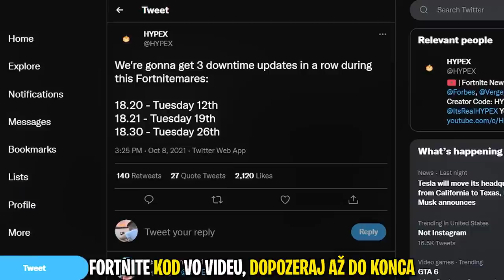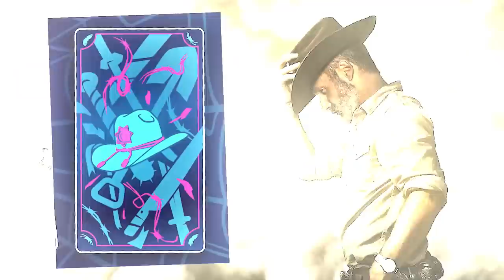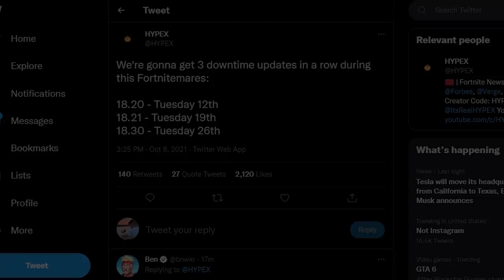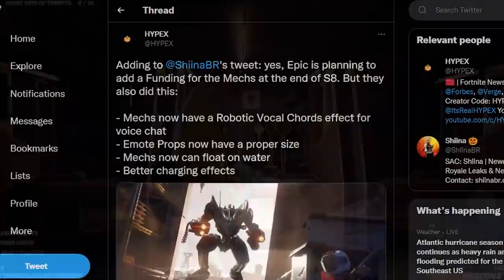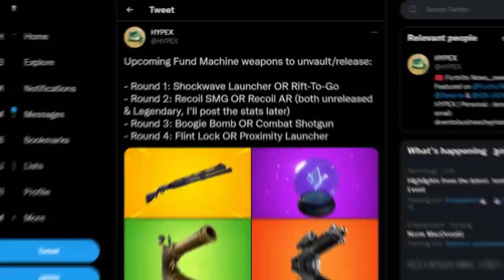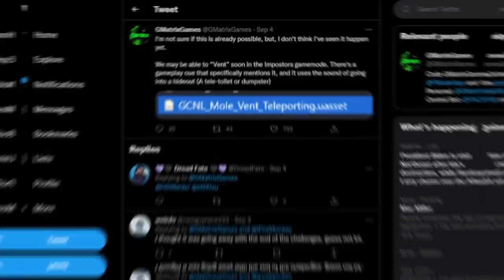HALLOWEEN FORTNITE 🎃Konečne je tu!